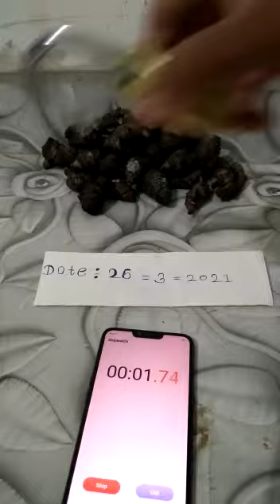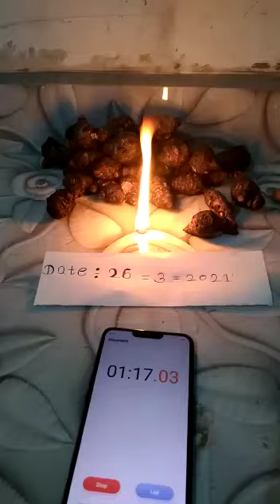black turmeric available call me📲 8919111784